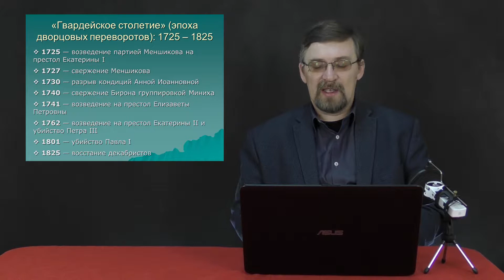Россия в период дворцовых переворотов. Часть I. История России с Алексеем Гончаровым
Дворцовые перевороты в России,  правление Екатерины I,  Петра II, Анны Иоанновны.
Бироновщина, опала Меньшикова, Тайный совет, верховники